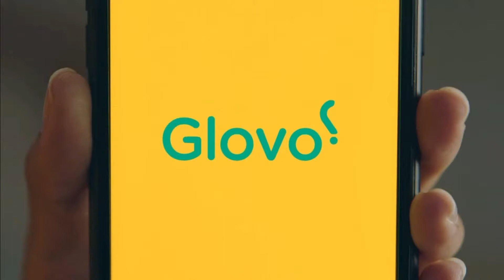Spot Glovo (Versión Corta) (Perú, 2020) (4)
Motivo: Delivery a Personas.
Eslogan: Lo qué pidas, té lo llevamos.